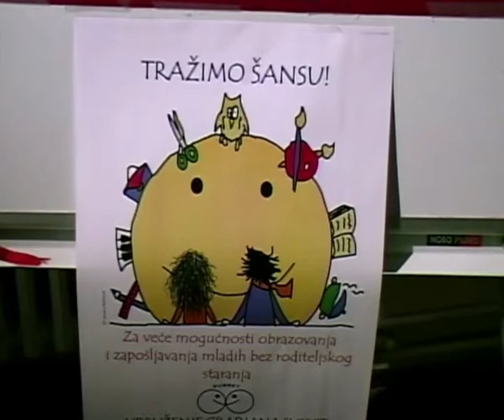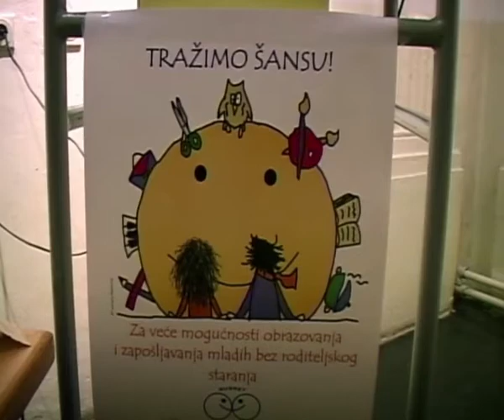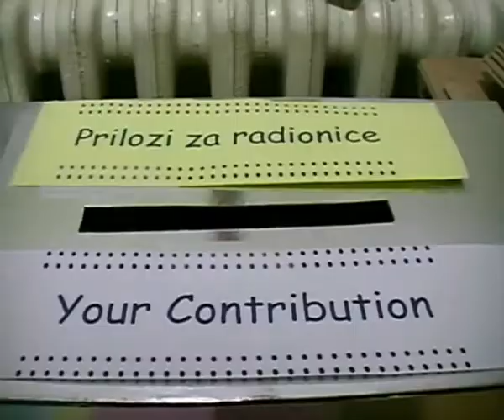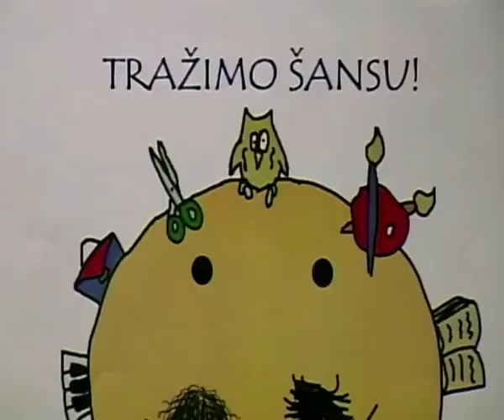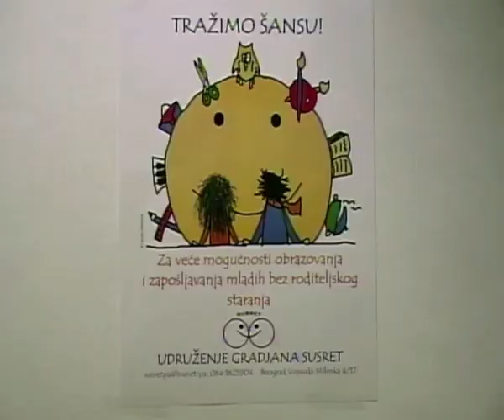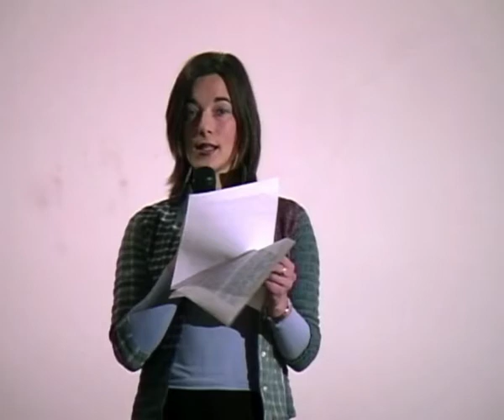Završna prezentacija projekta "PONOVO ZAJEDNO"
Izložba i aukcija radova dece iz doma "Jovan Jovanovic Zmaj" u organizaciji Udruženja gradana "Susret" i Balkans Community Initiatives Fund.

Projekat "Ponovo zajedno" je nastavak prošlogodišnjeg projekta Zlatne ruke i odvija se u domu za decu bez roditeljskog staranja "Jovan Jovanovic Zmaj" u Beogradu kroz frizerske i krojacke radionice. Na završnoj prezentaciji susrešcete se sa decom iz Doma "J.J. Zmaj" i upoznati se sa njihovim kreativnim radom. Ucešcem u aukciji predmeta koji su nastali na radionicama omogucavate pomoc deci, kao i nastavak rada krojacko - dizajnerske i frizerske radionice u Domu " J. J. Zmaj".

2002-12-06